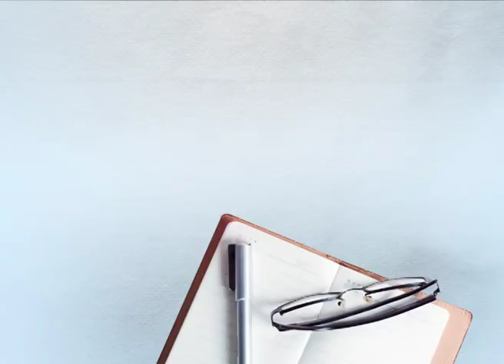ਨਮਾਜ਼ ਪੜਕੇ ਆਪਣੀ 3 ਸਾਲ ਦੀ ਬੱਚੀ ਨਾਲ ਘਰ ਜਾ ਰਹੇ ਵਿਅਕਤੀ 'ਤੇ ਤੇਜ਼ਧਾਰ ਹਥਿਆਰਾਂ ਨਾਲ ਹਮਲਾ